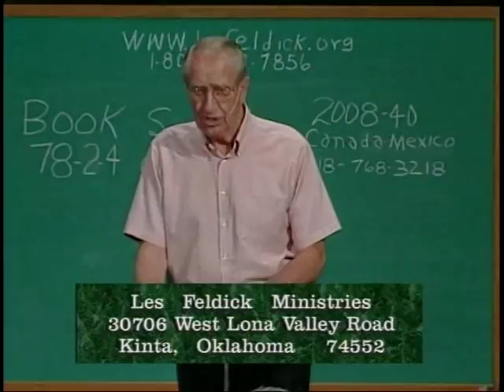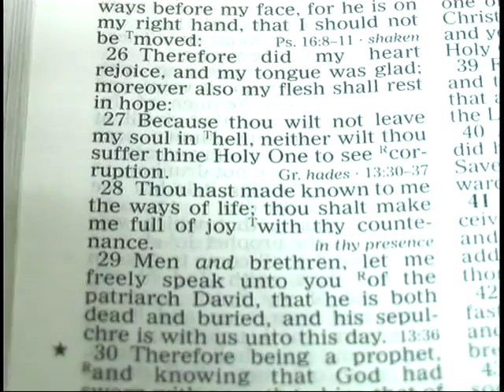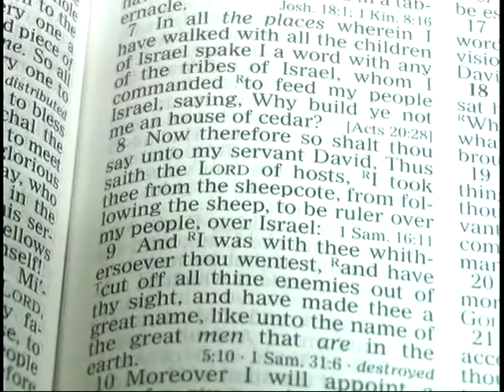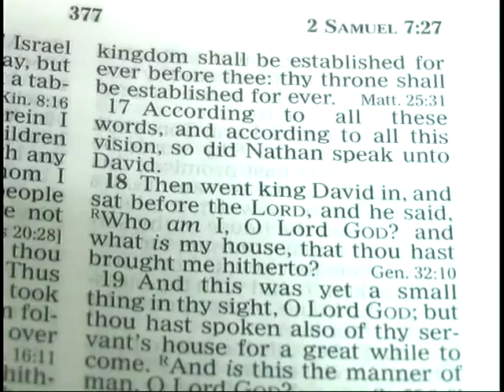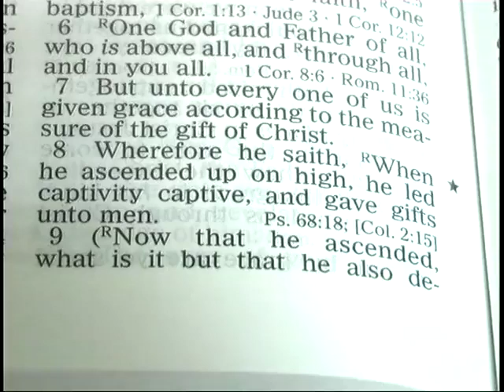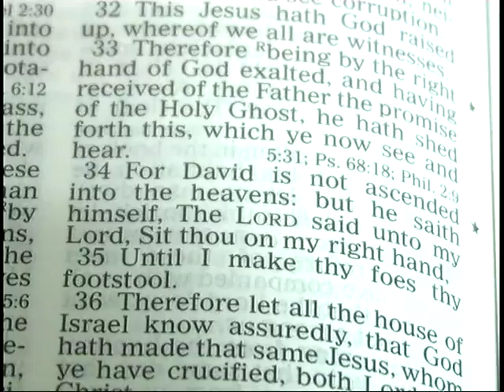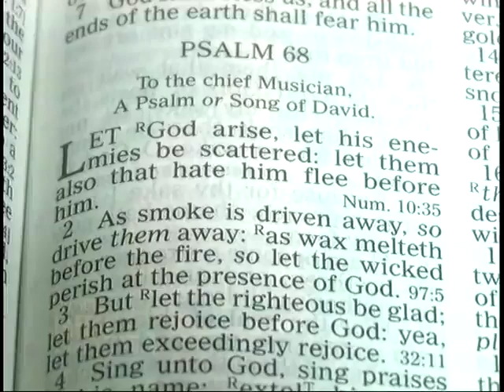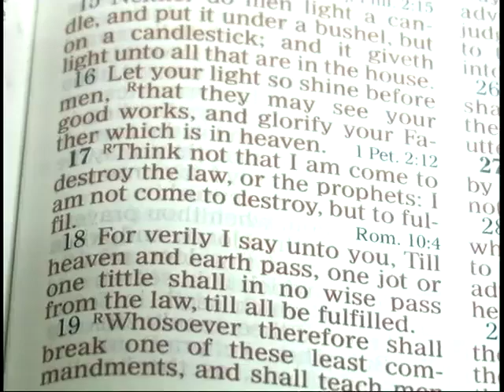932 Les Feldick Bible Study Lesson 2 Part 4 Book 78 Part 1 of the Messianic Prophecies Part 4